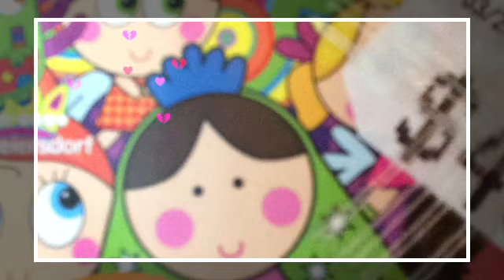"Reason" Fan Video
Fan video of "Reason" by Cascada.